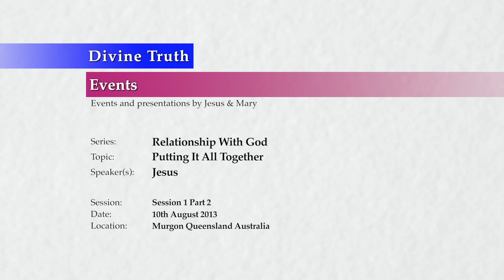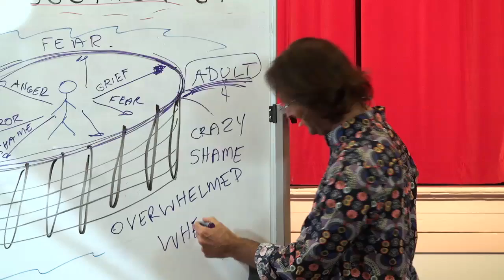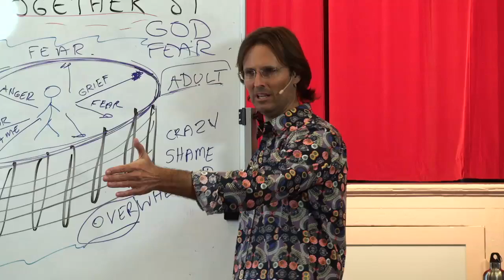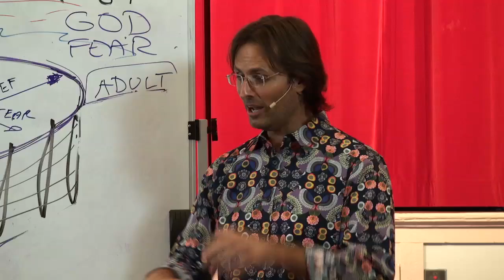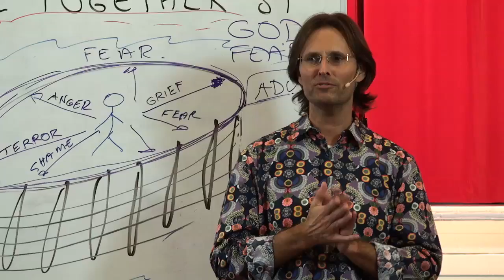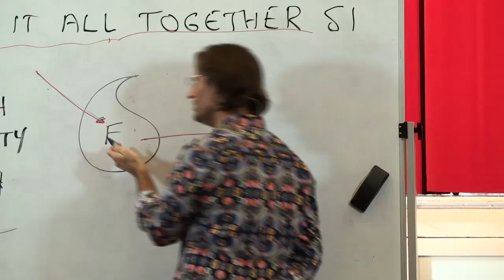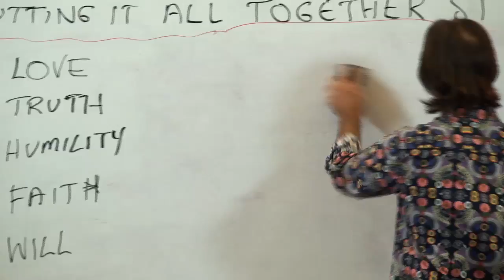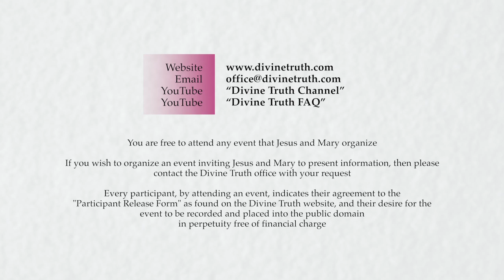20130810 Relationship With God - Putting It All Together S1P2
Presented in Murgon, Queensland, Australia on 10th August 2013.
Jesus and Mary present a series of discussions based around the main points related to developing a relationship with God. This is session 1 part 2 of a multiple session presentation. In this session Jesus & Mary discuss Faith, Will, Humility Truth and Love, and the relationship most people have with fear which prevents these qualities from being expressed and developed.